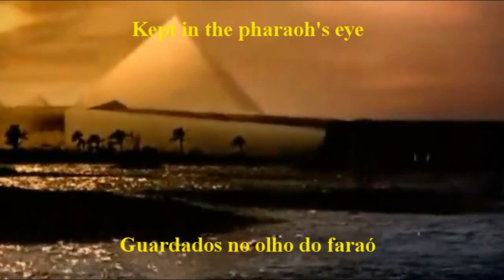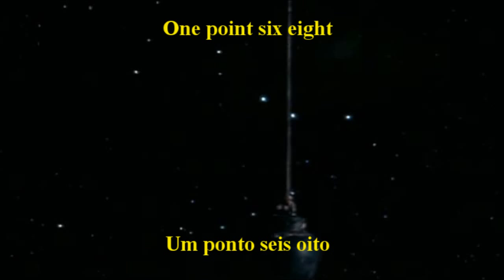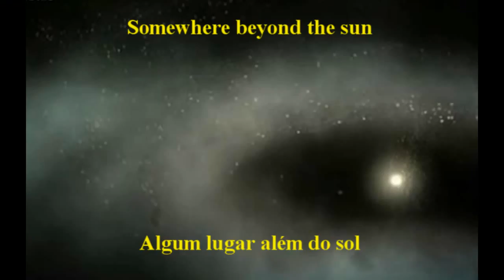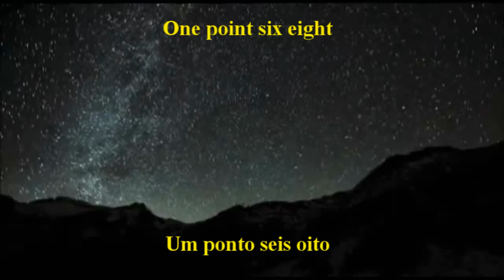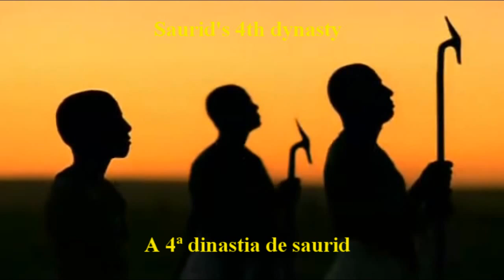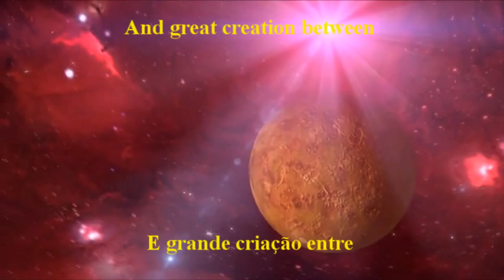Luca Turilli - Pyramids and Stargates "subtitled"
Adaptação para a música Pyramids And Stargates de Luca Turilli.